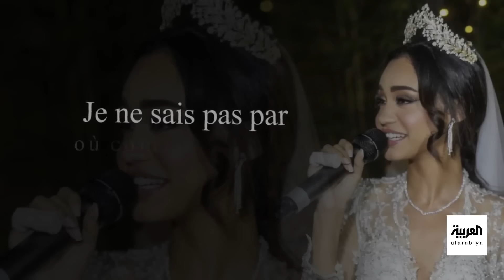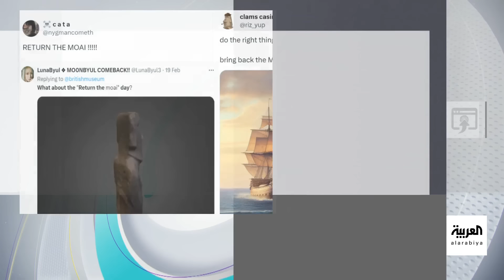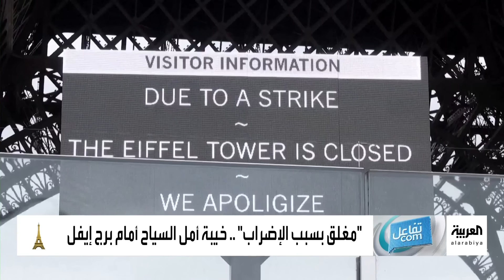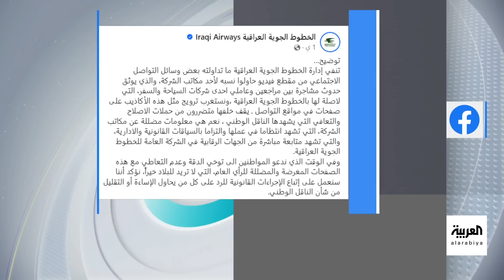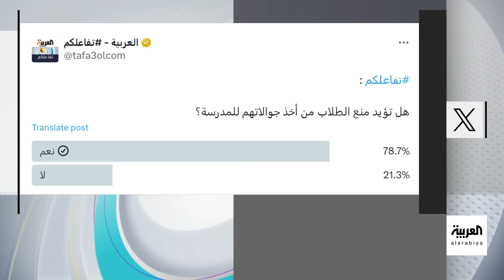تفاعلكم الحلقة كاملة | مقتل زوج فنانة مغربية يجر وراءه المزيد وإغلاق برج إيفل بسبب الإضراب!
مقتل زوج فنانة مغربية يجر وراءه المزيد من الجرائم والفضائح وإغلاق برج إيفل بسبب الإضراب! شاهد ردة فعل السياح وحظر الهواتف في المدراس البريطانية ورئيس الوزراء يشارك بفيديو طريف